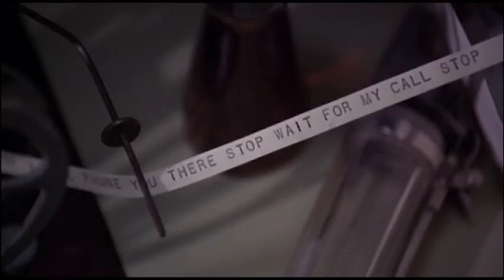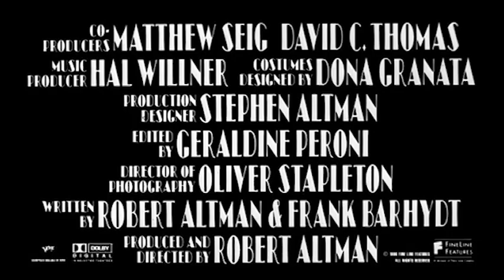Kansas City Original Trailer (Robert Altman, 1996)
Returning to the city of his birth for inspiration, legendary maverick director Robert Altman helms an evocative, bullet-riddled tribute to the music and movies of his youth in Kansas City, a Depression-era gangster flick as only he could make one.

Blondie O’Hara (Jennifer Jason Leigh) resorts to desperate measures when her low-level hood husband Johnny (Dermot Mulroney) gets caught trying to steal from Seldom Seen (Harry Belafonte), a local crime boss operating out of jazz haunt The Hey-Hey Club. Out on a limb, Blondie kidnaps laudanum-addled socialite Carolyn (Miranda Richardson), hoping her influential politician husband can pull the right strings and get Johnny out of Seldom Seen’s clutches.

Nominated for the Palme d’Or at Cannes, and featuring a remarkable soundtrack performed live by some of the best players in contemporary jazz, one of Altman’s most underrated and idiosyncratic films finally makes its long-awaited Blu-ray™ debut.